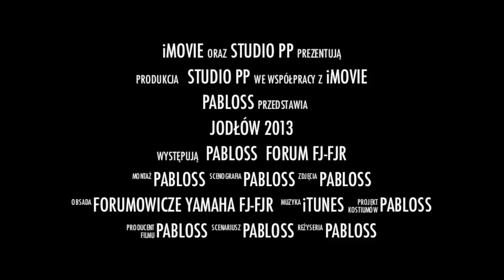Jodłów 2013 Otwarcie sezonu Yamaha FJ-FJR [zwiastun]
Jodłów 2013 zwiastun Yamaha FJ-FJR